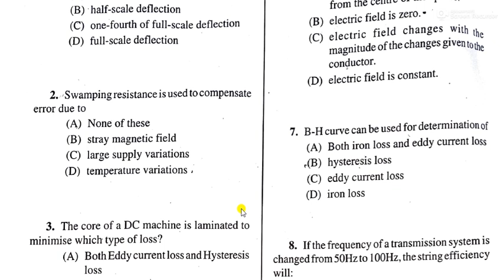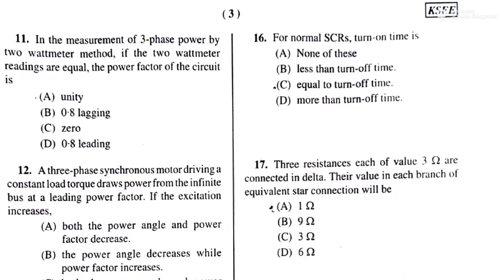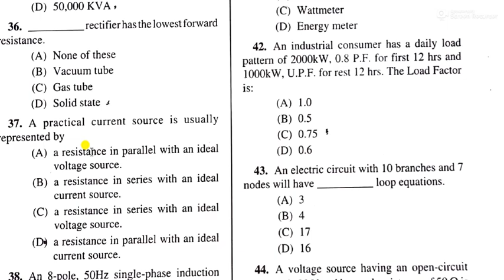KMC JE EE Solution 25.06.2023 Part 1